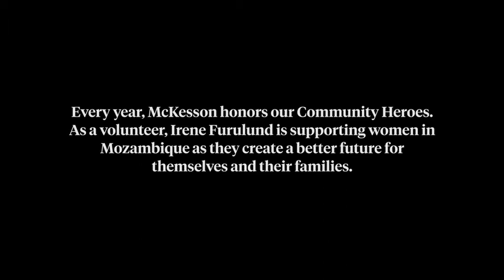Irene Furulund tildeles prisen Community Hero fra McKesson for innsatsen i Norges Bygdekvinnelag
This year for the first time at Celesio, we asked our employees to share their stories with us and present their volunteer work. All applicants have one thing in common: they show how we live our ICARE shared principles: Integrity, Customer-First, Accountability, Respect and Excellence. Many of our talented and passionate colleagues are committed to helping patients, the planet and the community. They do great work in their free time and have a huge effect on the people and environment.
The winners of the Community Heroes Project were named in three categories: Better Health for Our Patients, Better Health for Our Planet and Better Health for Our Community. Each of them won a USD 2,500 grant for a charitable organisation of their choice.
Better health for Our Planet: Blooming agriculture in Mozambique. The project supports farmers for a more sustainable agriculture
Our Winner of the category “Better Health for Our Planet” comes from Norway. Irene Furulund, employee at the Norsk Medisinaldepot in Oslo, helps farmers in Mozambique with her volunteer work: The goal of her work is to support farmers in rural areas in growing cashew nuts, sesame and crops in a sustainable way.
Ms Furulund and her friends from the "Norwegian Rural Women's Club" collect donations in Norway and raise awareness for the situation of the farmers in Mozambique. In 2015, Ms Furulund travelled to Mozambique to see the situation first-hand: The farmers showed her how they applied their new knowledge when farming and the crop yield from the sustainable farming methods.
Her motto: One person cannot help everyone, but everyone can help someone. In her opinion, providing the farmers with the knowledge required to engage in sustainable and higher-yielding harvest is a great way to improve local living conditions.
“I‘m privileged to live in the wealthy part of the world. I care about people and think we have to share the resources and knowledge on earth to help people who are suffering to lead a healthy life.“
Irene Furulund, Norsk Medisinaldepot AS

With this project, poor farmers get a chance to survive, to get more food from their crops, and they even get the chance to sell some of their products. This is essential for them, as thereby they can pay for their childrens’ school fees and expand their farming production.
According to Irene Furulund, sharing knowledge and including women is the only way to encourage development for the future. “Finally, a beginning of that dream has come true”, she says.
This project made a large impact and even won in the overall category: Irene Furulund is not only the winner in Europe, but she is the top winner in the category “Our Planet”, out of all applications from the US, Canada and Europe. Congratulations! This means that a grant of 5000 US dollar (in local currency) will be donated to the Norwegian Rural Women’s Club, which supports the whole Mozambique project.